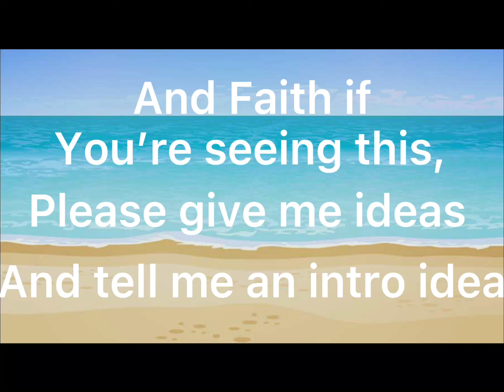We need to talk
I really don’t know what to post. I feel like my videos are just me asking what to post. So I hope that you cuties can help me do any game. I hope you guys can forgive me. Have a great day/afternoon/night!❤️